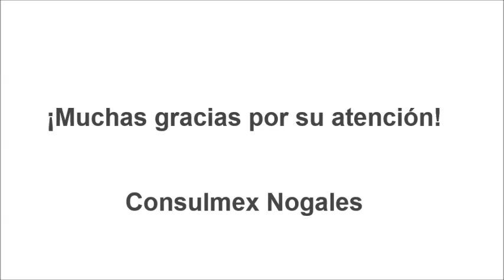Inteligencia emocional / Psicólogo George de la Riva.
Entrevista realizada al Psicólogo George de la Riva sobre "Inteligencia Emocional", en el marco del Programa de Ventanilla de Salud (VDS) que ofrece el Consulado General de México en Nogales, Arizona.